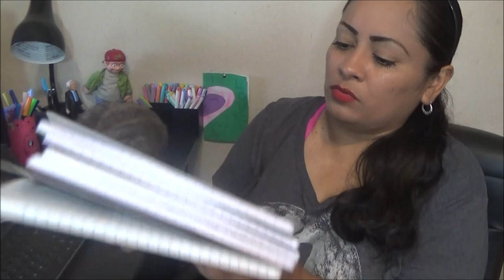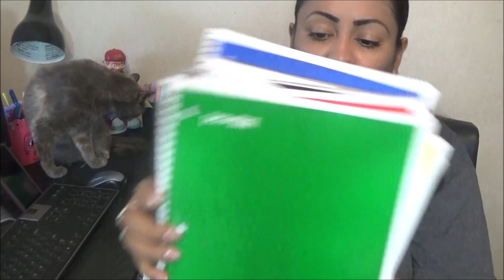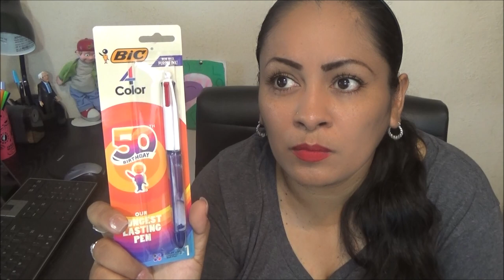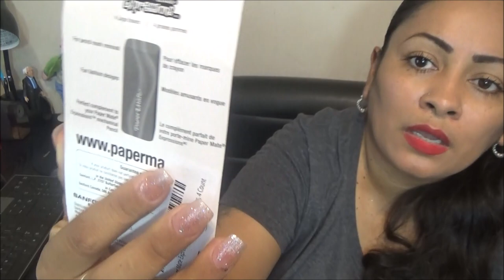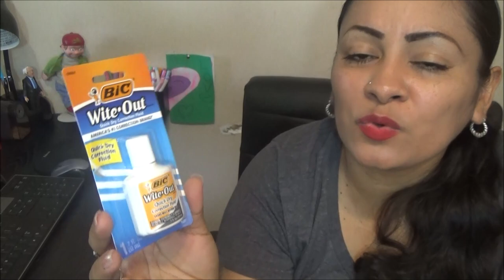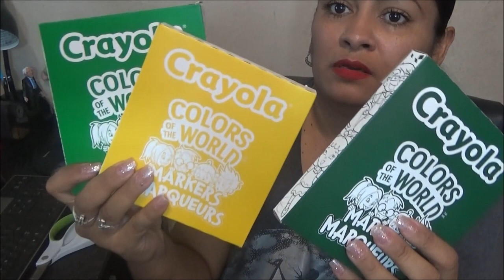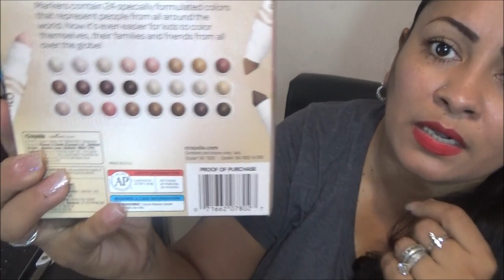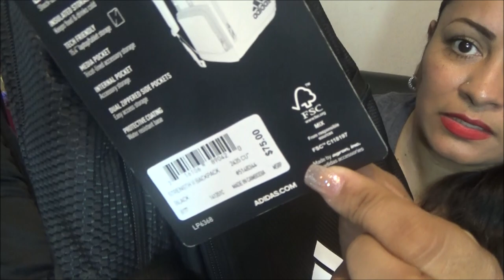Haul de Utiles Escolares 2021